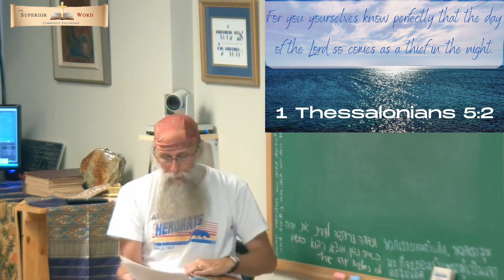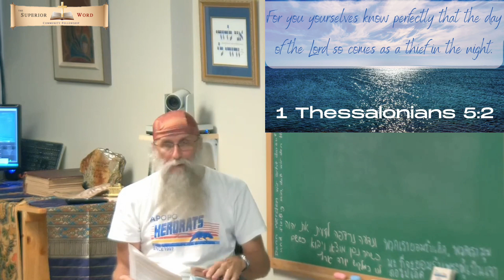The Day of the Lord